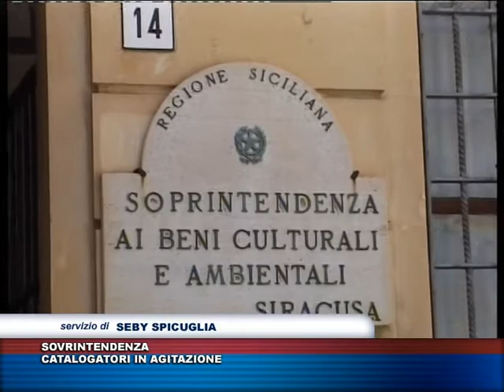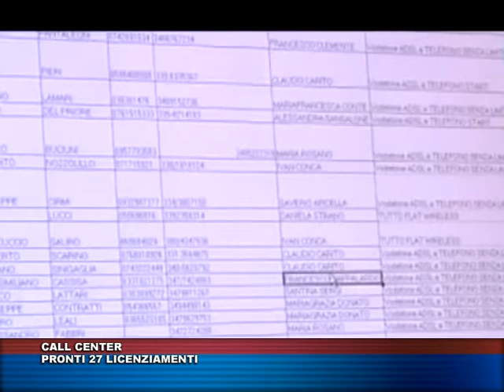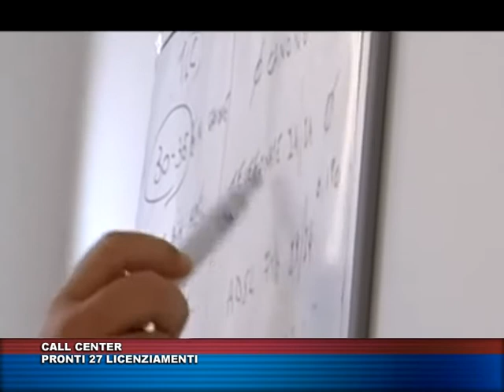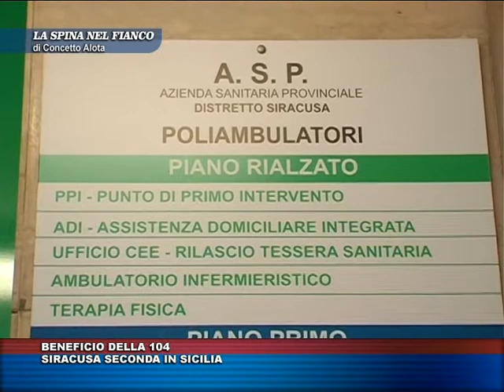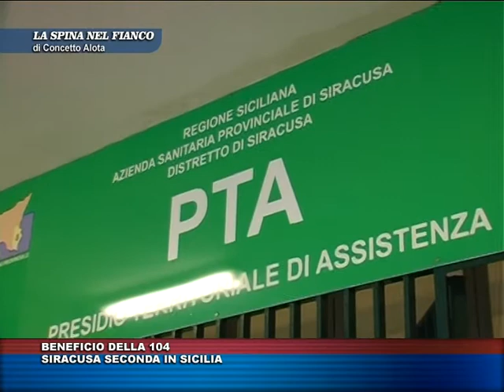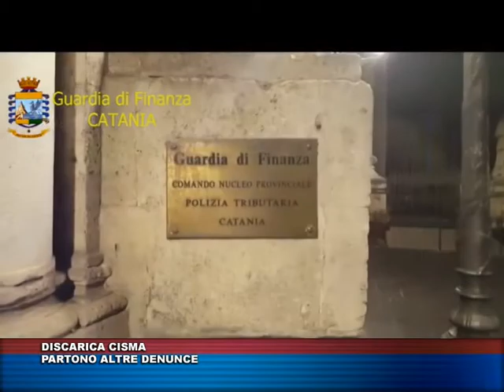TG TRIS DEL 22 MARZO 2017